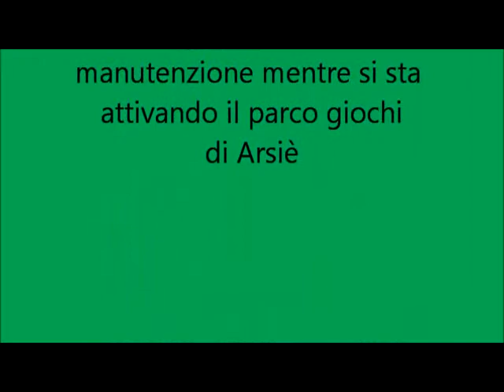Sempre in attesa fiduciosi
allestimento parco giochi nella lottizzazione di Arsiè